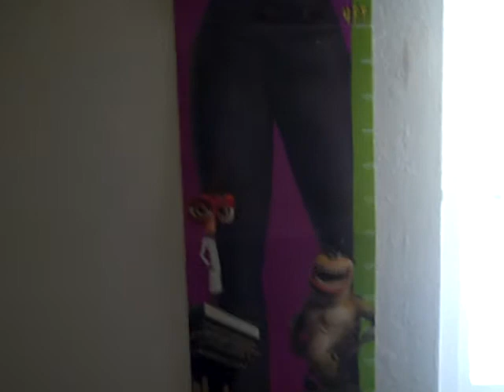10 Ways How to Kill a Man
here are some ways to kill man
Sorry you can't see me DIE that much because there was no camera man
1: shoot him with a gun
2: Play bat.LOL
3: BEAT the poopy outta him
4:Play swords
5:play baseball and get jumped
6: Get beat up again
7: die by a nerf gun
8: SUICIDE
9: Get pwned by a baseballbat
9 in a half:  die slowly
10: get kamakazied by a DRUM